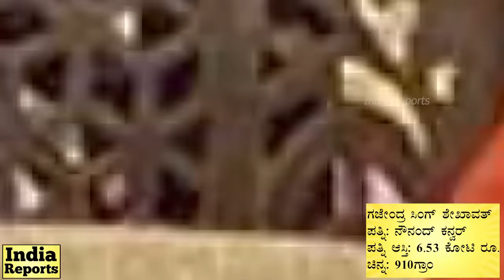ಕೇಂದ್ರ ಸಚಿವರ ಪತ್ನಿಯರ ಆಸ್ತಿ, ಚಿನ್ನ ಎಷ್ಟು?Central Ministers Wife, Assets, Modi Cabinet | India Reports